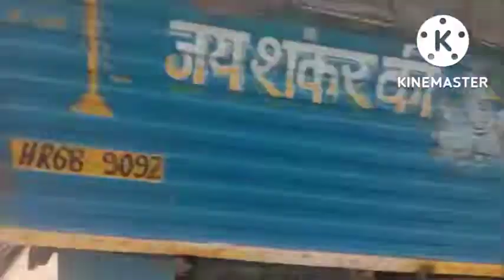CYCLE TRAVEL VLOG 9 पँडवाला गाव से मुबारिक पुर तक